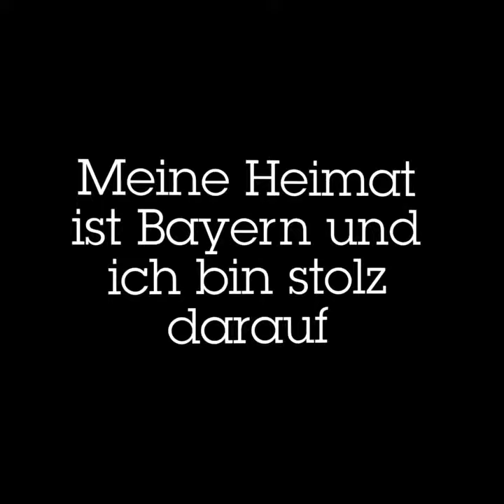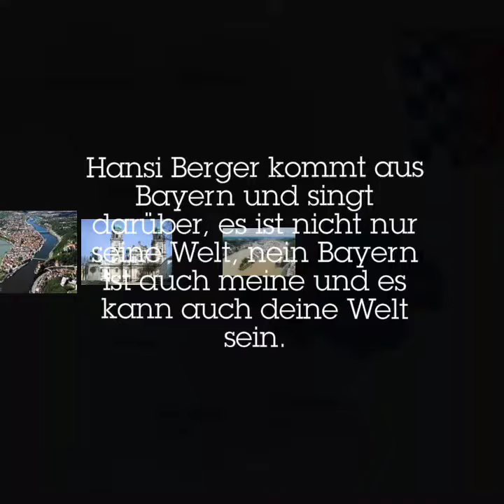Bayern, mein Heimatland ❤️👍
Meine Heimat ist Bayern und ich bin stolz darauf. Es ist schön, dass ich in Bayern leben darf. Die Musik, die Berge, der Dom, der Bayernpark... Ich bin immerwieder überwältigt, wenn ich an einen neuen und schönen Ort in Bayern komme.😍👍🎶❤️😎